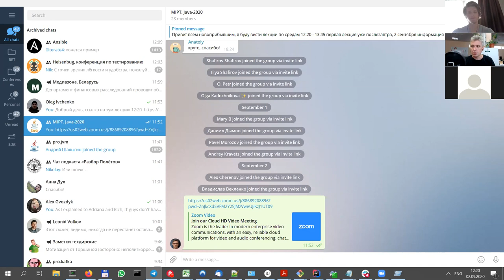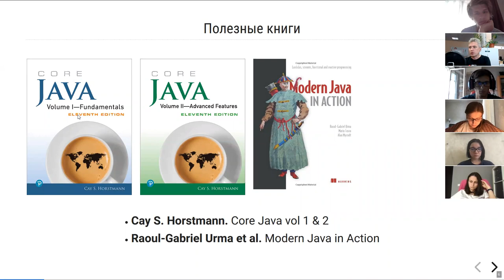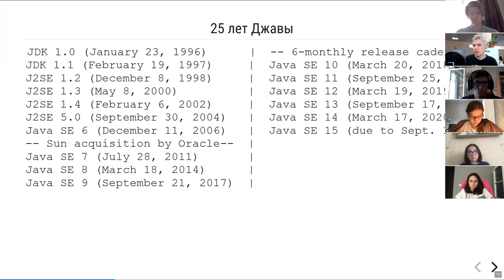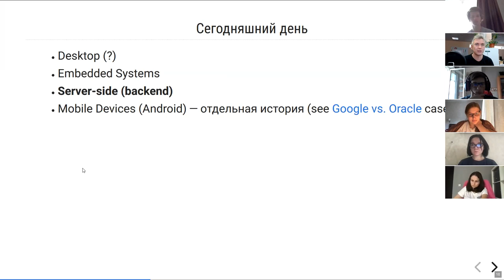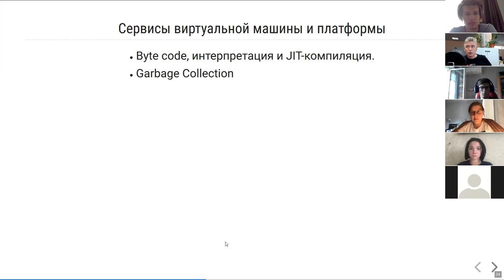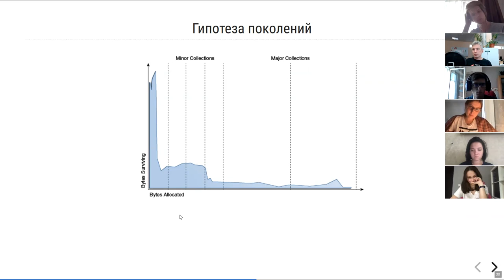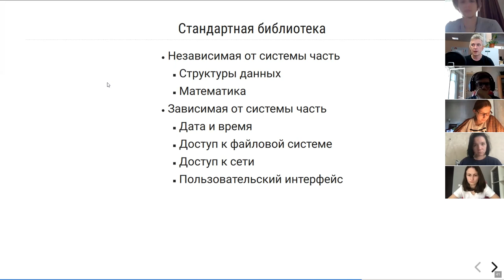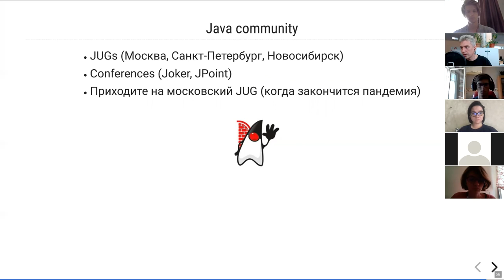МФТИ Core Java 2020 Лекция 1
Обзор истории, возможностей и особенностей экосистемы Java